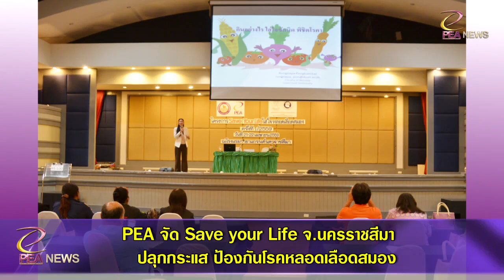PEA NEWS 2-6 May 16_PEA จัด Save your Life จ นครราชสีมา ปลุกกระแส ป้องกันโรคหลอดเลือดสมอง